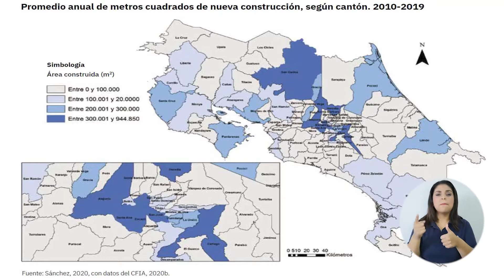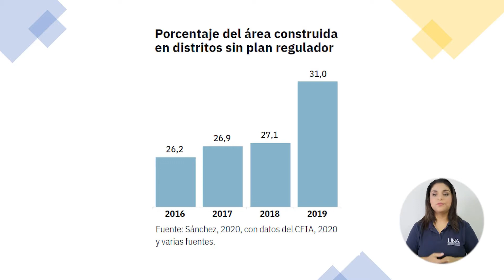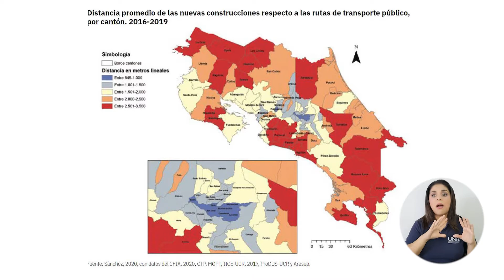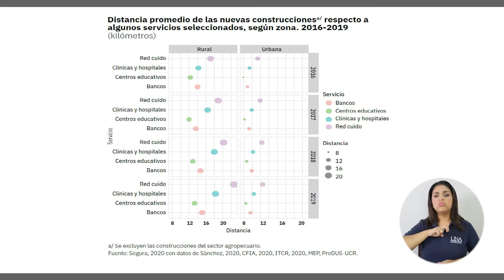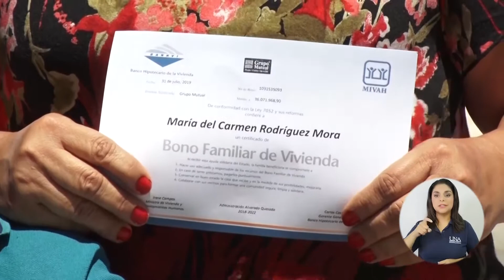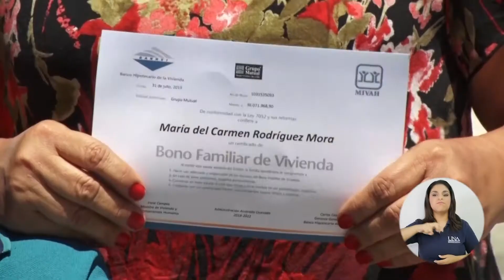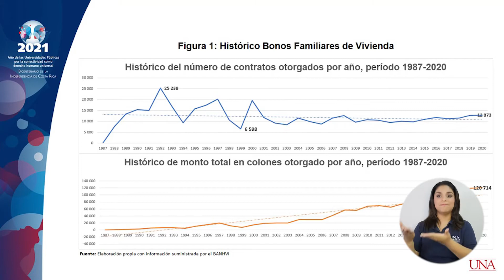UNA Mirada: Acceso a la Vivienda CR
Panelistas:
Gustavo Vallejo
Académico Escuela Administración UNA
Fernando Montero

Especialistas invitados:
Irene Moreira, Ministra de Vivienda
Marianela Morales, Banco Hipotecario de la Vivienda